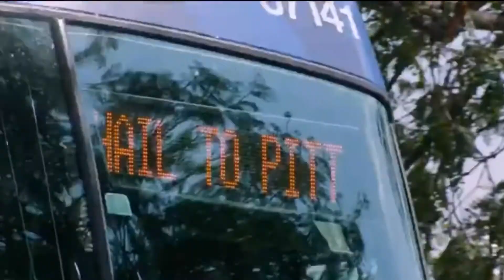Jaylon Barden Senior SZN. | Pitt Commit